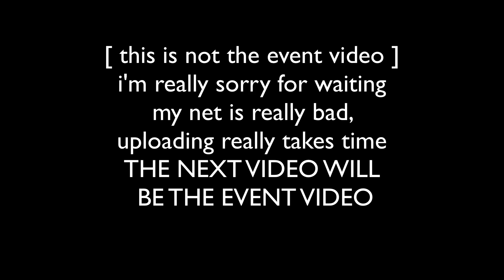[WARNING] THE EVENT VIDEO WILL BE UPLOADED AFTER THIS VIDEO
THIS IS NOT THE EVENT VIDEO
JUST A WARNING SO PEOPLE WILL KNOW

here`s my twitter if you want to follow me :3
care to leave a like? here is my facebook page :3